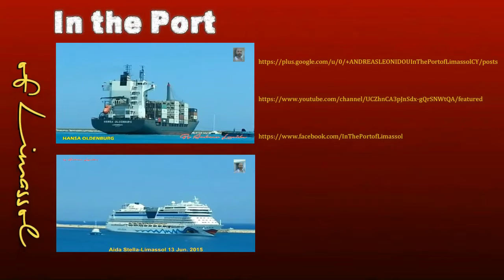MS Zuiderdam - Holland America Line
MS Zuiderdam
 is a Vista class cruise ship owned and operated by Holland America Line (HAL). It is the lead ship of the Vista class vessels, so named for the extensive use of glass in their superstructure, and is sister to three other HAL ships, Oosterdam, Westerdam, and Noordam. The prefixes of the four ships' names represent the four directions of the compass in Dutch.
The ship shares similar exterior dimensions with Carnival Cruise Lines' and Costa Cruises' Spirit Class. Cunard Line's Queen Victoria is an enlarged version of the same design, as is HAL's Signature Class.
As with all Vista-class ships, Zuiderdam is equipped with a diesel-electric power plant and an Azipod propulsion system, and eighty-five percent of her staterooms have ocean views and sixty-seven percent have verandahs. Her art collection carries a Venetian theme throughout the ship; the most dazzling features figures in the time of Carnival in Venice, created by Daniel Ogier.
Name: Zuiderdam
Namesake: Named for the southern compass point
Operator: Holland America Line
Port of registry:  Netherlands
Builder: Fincantieri
Yard number: Marghera 6075
Launched: 14 December 2001
Acquired: 15 November 2002
Maiden voyage: 14 December 2002
In service: 14 December 2002
Identification:
Call sign PBIG
IMO number: 9221279
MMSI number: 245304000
Status: In service
General characteristics
Class & type: Vista class cruise ship
Tonnage:
81,769 GT
10,965 DWT
Length: 291 m (954.7 ft)
Beam: 32 m (105.0 ft)
Height: 57.83 m (189.73 ft) keel to funnel top[citation needed]
Draught: 7.80 m (25.59 ft) max
Decks: 11 passenger decks, 15 total
Installed power:
1 × GE LM 2500 gas turbine,[3] Sulzer (now Wärtsilä) ZAV40S 3 × 16-cylinder diesels, 2 × 12-cylinder diesels
combined 51840 kW
Propulsion: Azipod
Speed:
24 knots (44 km/h; 28 mph) (maximum)
22 knots (41 km/h; 25 mph) (service)
Capacity:
1,916 passengers
2,272 passengers (maximum)
Crew: 842